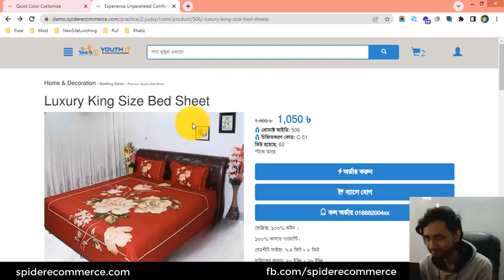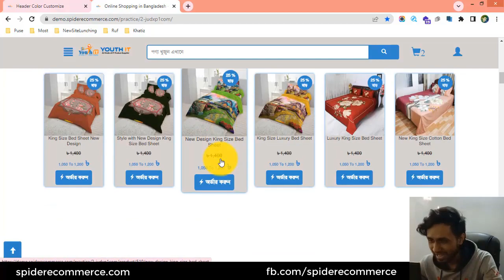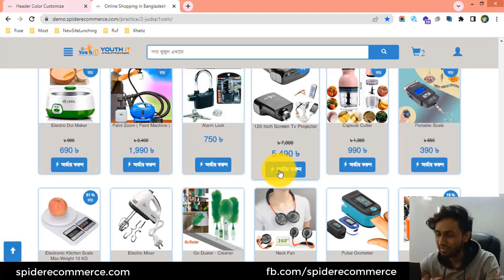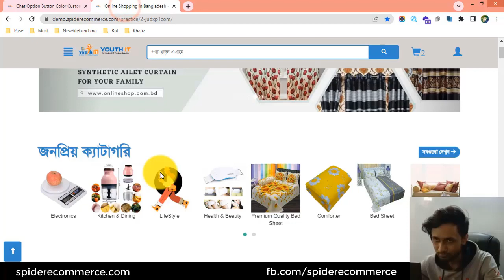25-থিম এর অ্যাডভান্স কালার পরিবর্তন সম্পর্কে জানুন আপনার ই-কমার্স ওয়েবসাইটের | eCommerce website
25-থিম এর অ্যাডভান্স কালার পরিবর্তন সম্পর্কে জানুন আপনার ই-কমার্স ওয়েবসাইটের  | eCommerce website bangla tutorial | Spider eCommerce Website - eCommerce Website Theme Customization

25-Theme Advance Color Customizer Intro of your eCommerce website - eCommerce Website Theme Customization of Spider eCommerce - Multiproduct Online Shop Theme

Welcome to our eCommerce website theme customization series! In this video, we are thrilled to introduce you to the powerful and advanced tool called the Theme Advance Color Customizer.

As an eCommerce website owner, having full control over the visual elements of your online store is crucial to create a unique and compelling brand experience. With the Theme Advance Color Customizer, you can take your website customization to the next level and truly make it stand out from the crowd.

In this introductory tutorial, we will walk you through the key features and functionalities of the Theme Advance Color Customizer. We will show you how this tool empowers you to customize every aspect of your eCommerce website's color scheme, allowing you to create a visually stunning and cohesive brand identity.

We will start by exploring the user-friendly interface of the Theme Advance Color Customizer. We will guide you through the various sections and options available, giving you a comprehensive overview of its capabilities. You will learn how to navigate the color customization panel, access different color settings, and make real-time changes to your website's appearance.

Next, we will dive into the endless possibilities of color customization offered by the Theme Advance Color Customizer. From changing the color of headers, navigation menus, buttons, backgrounds, and text, to fine-tuning the color gradients and transparencies, you will have complete control over every visual element of your eCommerce website.

We will also discuss the importance of color psychology and how it impacts user behavior and perception. Understanding the psychological effects of different colors will enable you to make informed decisions when customizing your website's color scheme, ensuring that it resonates with your target audience and communicates the right message.

Throughout the tutorial, we will provide practical tips and best practices to help you create a visually appealing and harmonious color scheme. We will explore color combinations, contrast techniques, and the use of accent colors to draw attention to specific elements of your website.

Moreover, we will showcase real-life examples of eCommerce websites that have leveraged the Theme Advance Color Customizer to transform their online presence and elevate their brand identity. You will be inspired by their success stories and learn how you can apply similar strategies to your own eCommerce website.

By the end of this video, you will be equipped with the knowledge and skills to leverage the Theme Advance Color Customizer to its fullest potential. You will have the confidence to experiment with different color schemes, create a visually stunning website, and leave a lasting impression on your visitors.

Unleash your creativity with the Theme Advance Color Customizer and bring your eCommerce website to life with captivating colors!